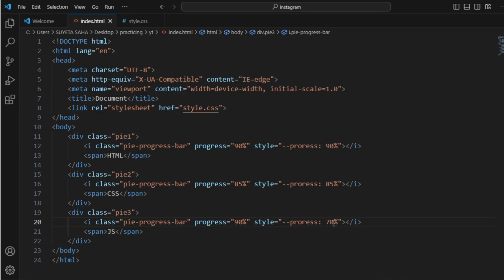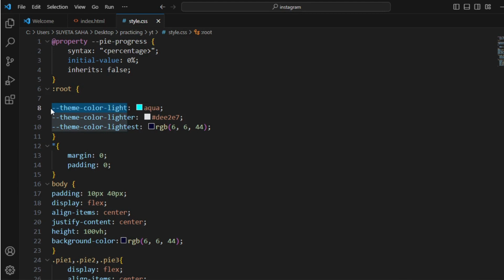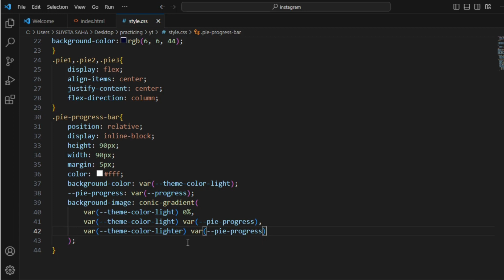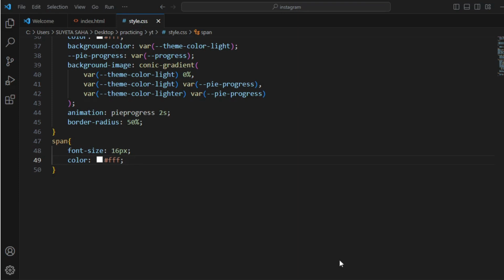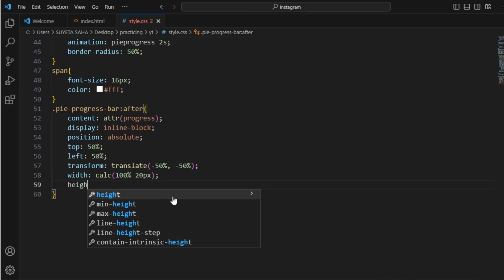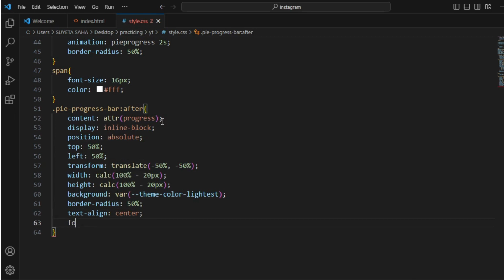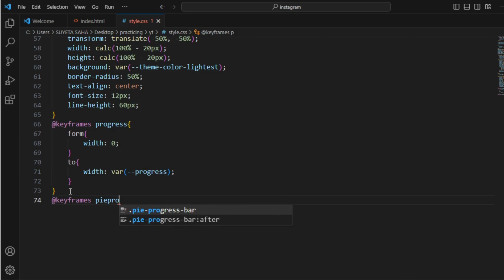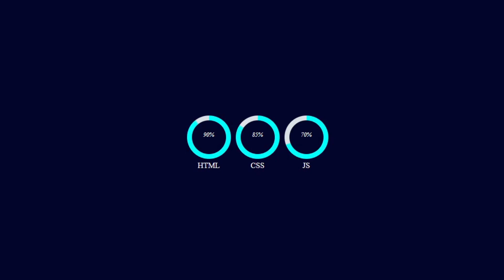How To Create Progress Bar 🎯| Progress Bar using html and css